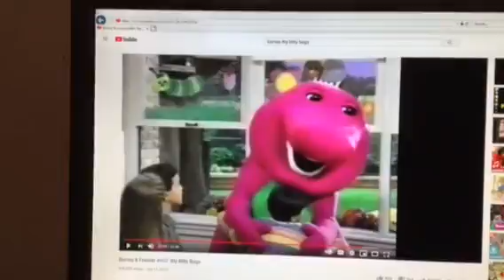Barney & Friends PBS